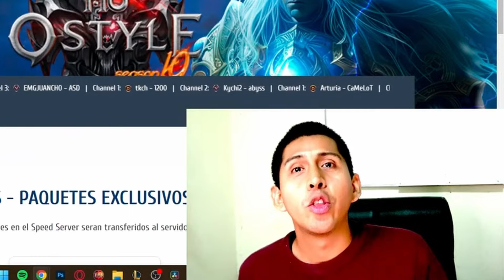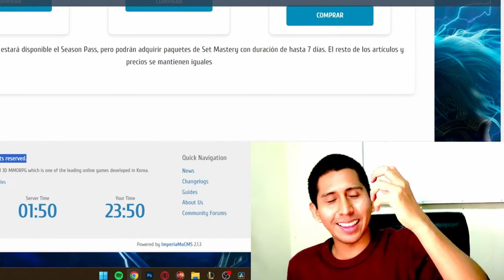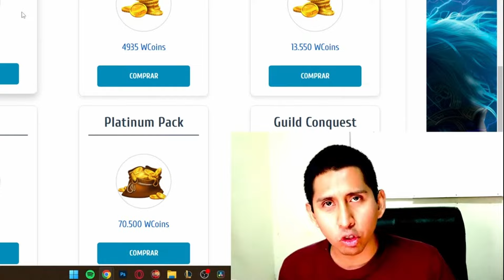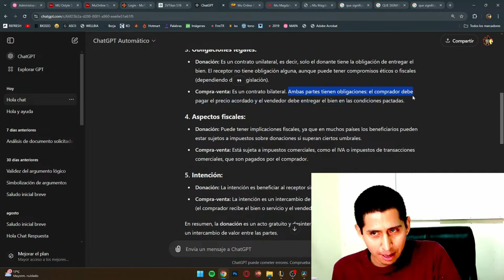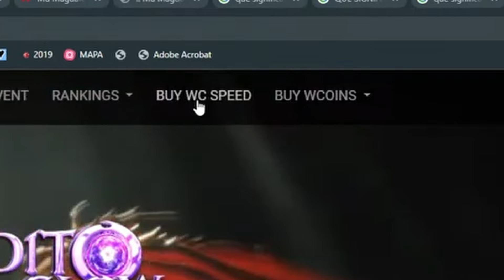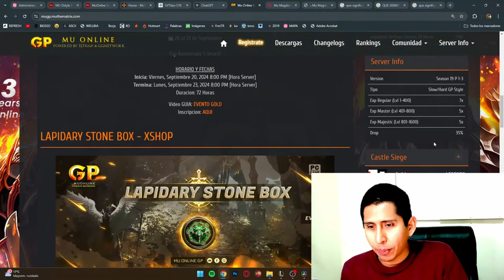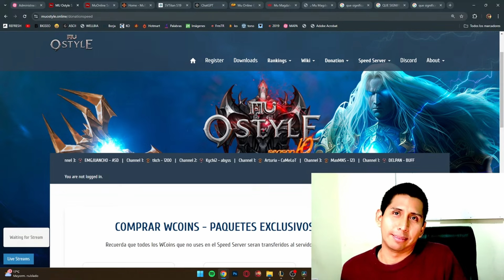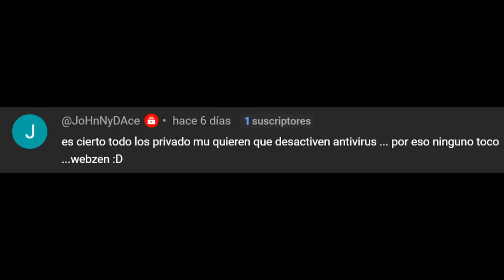La VERDAD de las "DONACIONES" - Mu Online PIRATA 2024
⭐ ¿CÓMO PUEDO AYUDAR A ISoulEaterI?